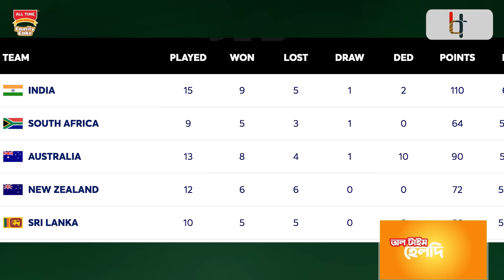প্রোটিয়াদের জয়ে জমজমাট টেস্ট চ্যাম্পিয়নশিপের ফাইনালের সমীকরণ || ICC World Test Championship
দক্ষিণ আফ্রিকার দাপুটে জয়ের পর আইসিসি টেস্ট চ্যাম্পিয়নশিপের ফাইনাল দৌড়ে রোমাঞ্চ আরও বাড়ল। প্রোটিয়ারা দুর্দান্ত ফর্মে থেকে পয়েন্ট তালিকায় শীর্ষস্থান ধরে রেখেছে। তাদের এই জয় ফাইনালের টিকিট নিশ্চিত করতে আরও কাছাকাছি নিয়ে গেছে। অন্যদিকে, ভারতের জন্য এখন প্রতিটি ম্যাচ গুরুত্বপূর্ণ হয়ে উঠেছে।